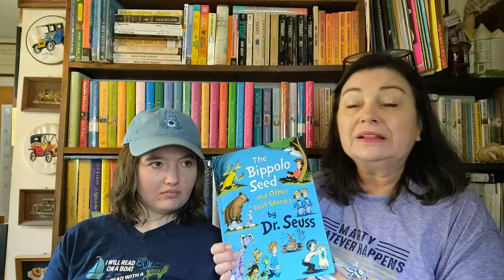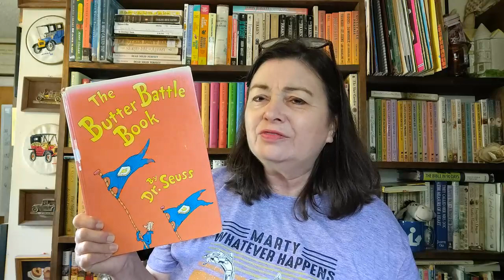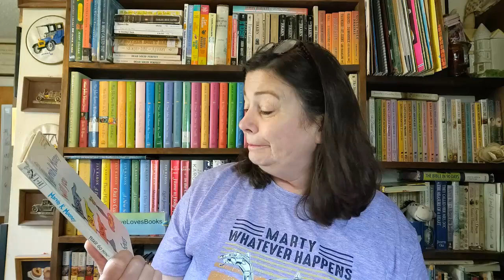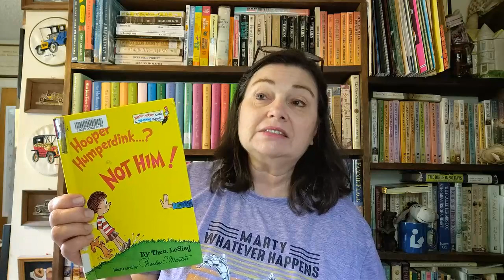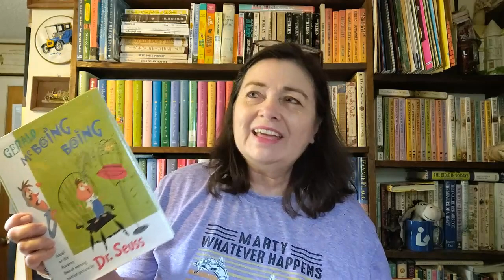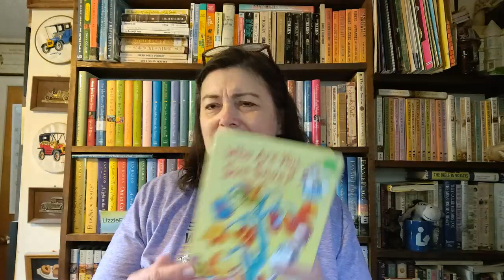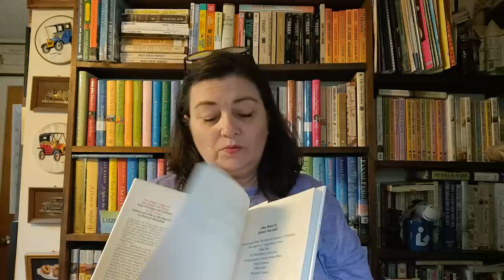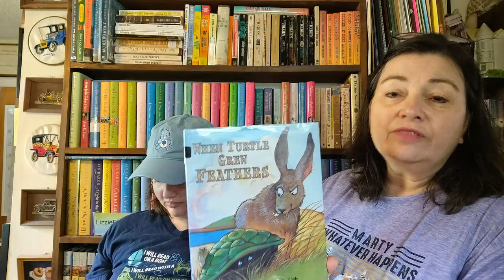Dr. Seuss Reading Project - 2nd Year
Every day in May for the second year in a row, I read a Dr. Seuss (or related) book with my daughter.  Join us to see what we read in 2022 and see what our favorites were.
(Emelie's childhood clip starts at 3:45)

Note: I will do my best to come back tomorrow and make a list of all the books shown in this video.

If you'd like to try Scribd, use my link and we will both get benefits.
Follow our Ebay store

Other links I might have mentioned
Killing Time With Cozies Discord Group